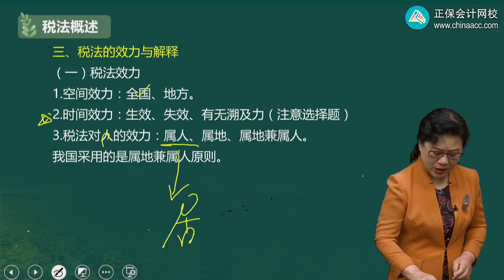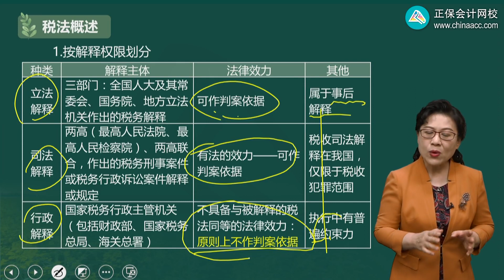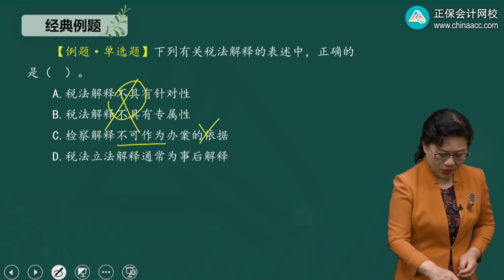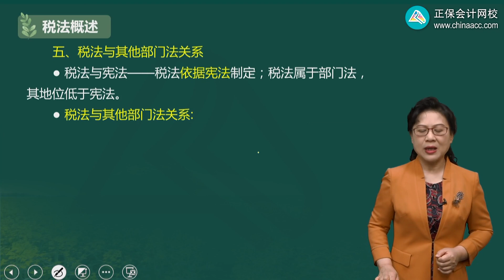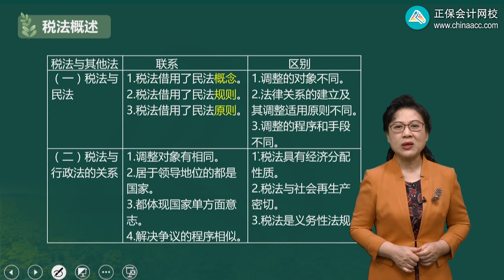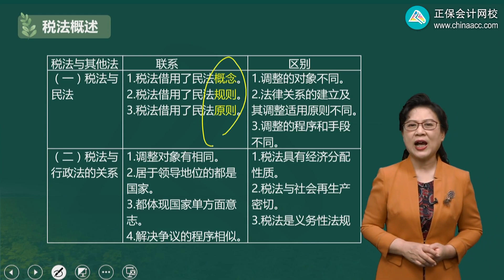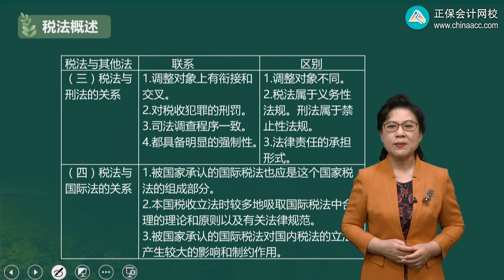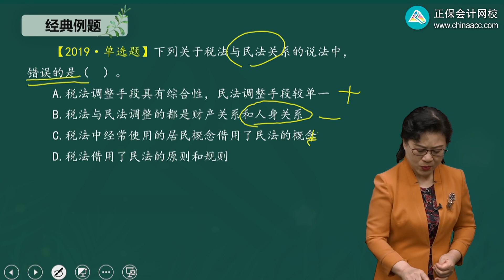2022 税务师 税法一 叶青 基础精讲班第0102讲 税法的效力与解释、税法与其他部门法的关系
2022 税务师 税法一 叶青 基础精讲班